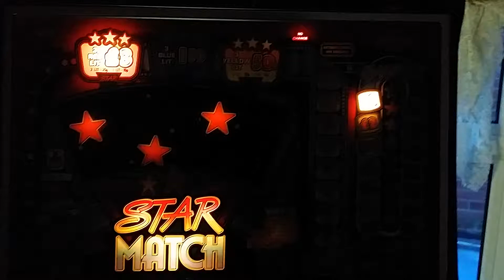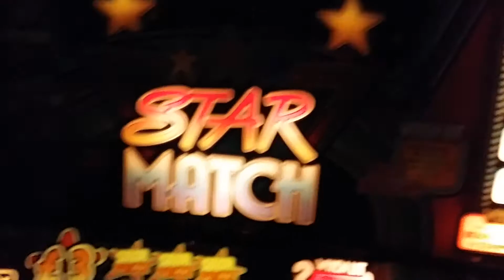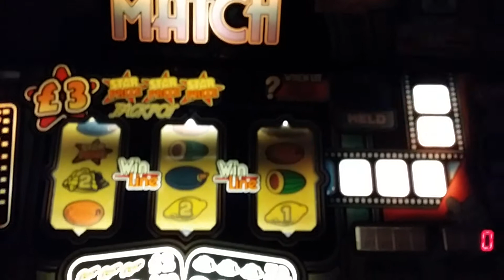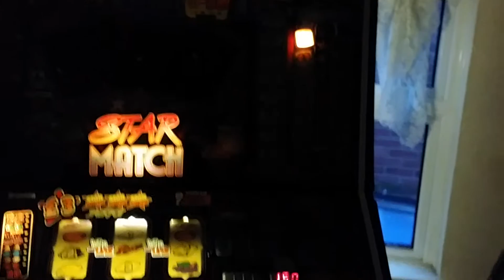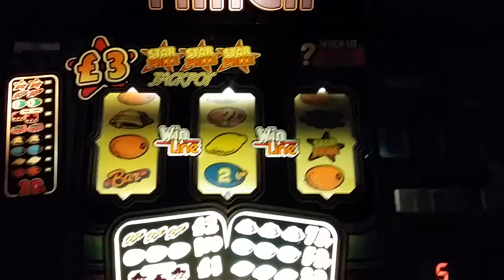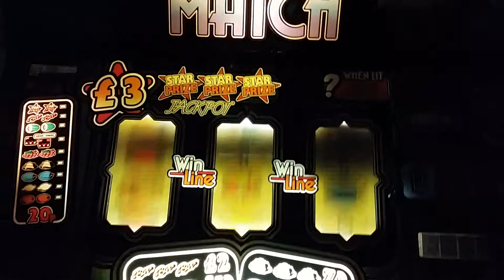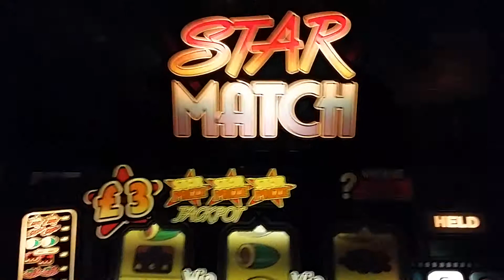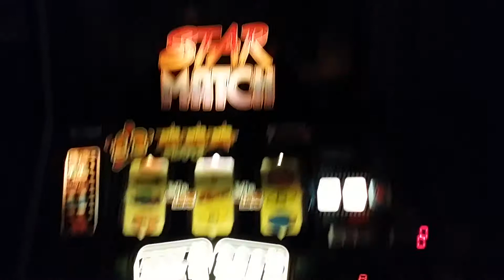Star match system1 so close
This machine is so close to working properly it's annoying